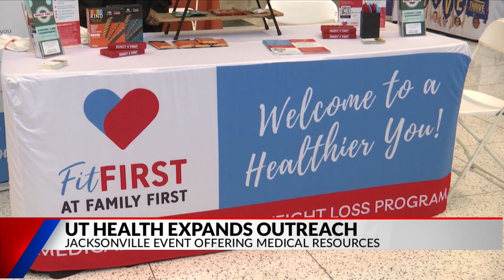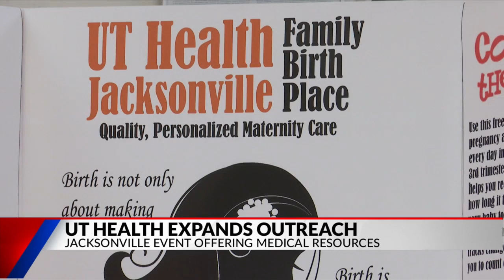UT Health Jacksonville expands outreach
On Thursday, UT Health partnered with the City of Jacksonville, Modine Manufacturing and Jacksonville ISD to host an event to spread the word about all of the available resources in their community.